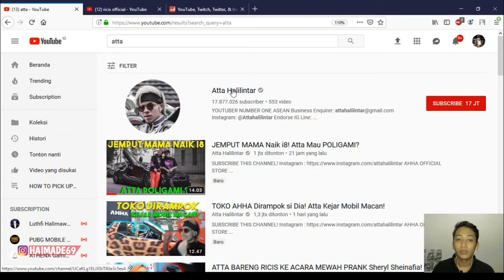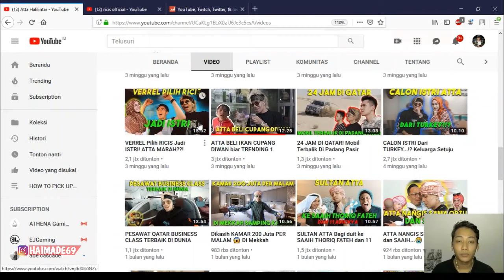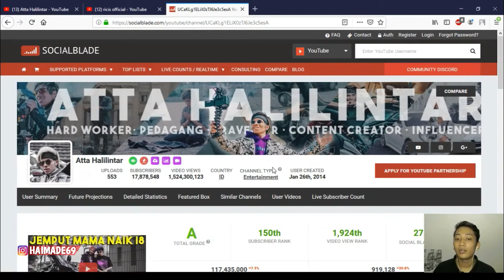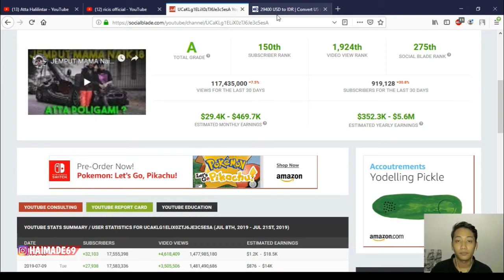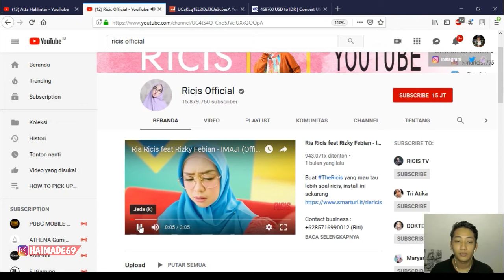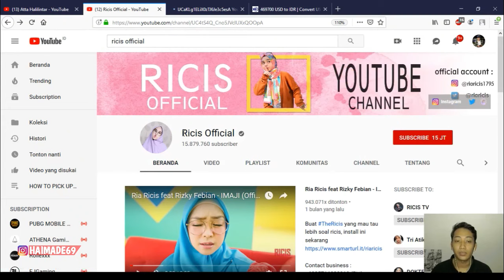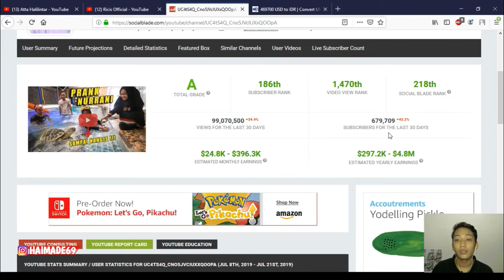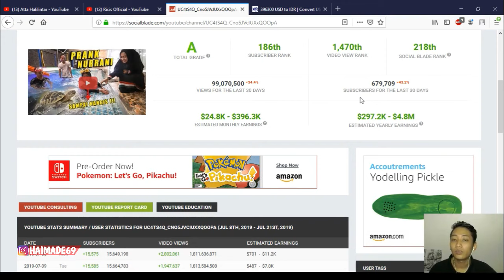INTIP GAJI KING & QUEEN OF YOUTUBE INDONESIA (ATTA HALILINTAR & RICIS OFFICIAL)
HALLO Guys,, Selamat datang di Hai Made Channel.
Di video ini Made ngeshare BERAPA SIH GAJI KING & QUEEN OF YOUTUBE INDONESIA (ATTA HALILINTAR & RICIS OFFICIAL)
Langsung aja tonton guys ^.^